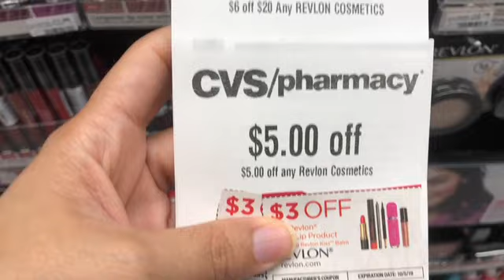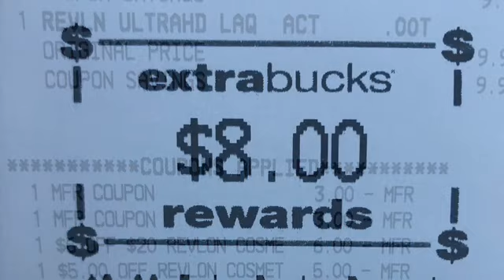Ganancia de $5 en CVS 9/29/19 productos Revlon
Compras en CVS 9/29/19 - (Gratis y buena ganancia Crest, Gratis Sure o Brut)

💜  Si eres como yo y te gusta ahorrar dinero aqui te comparto otros videos que te gustaran.